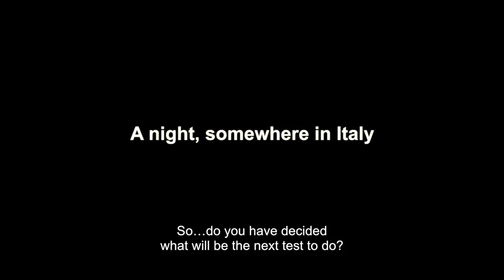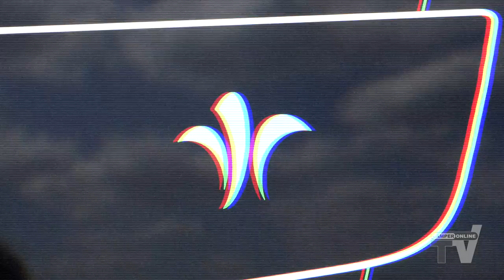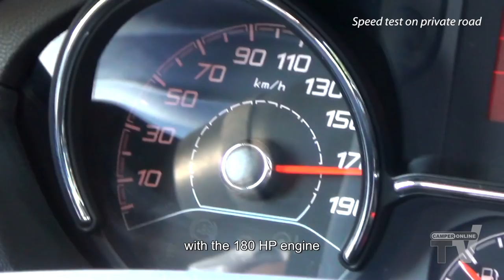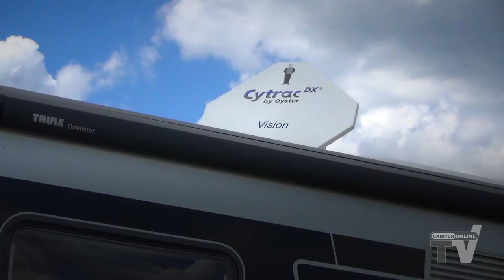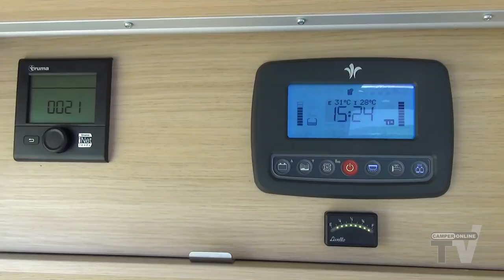Niesmann+Bischoff Smove 6.9 Q - CamperOnTest Special - Motorhome review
Video in italian with embedded english subtitles - Video in italiano con sottotitoli in inglese incorporati

Non è solo un camper: è un'icona di stile. Un ibrido tra profilato e motorhome di lusso, snello e sportivo come il primo, elegante come un liner ma capace di offrire prestazioni e facilità di guida degne di una vera e propria granturismo. Agile e veloce, Smove è la nuova frontiera  di Niesmann+Bischoff: un semintegrale dedicato alla coppia che ama viaggiare veloce ma con stile e comfort del tutto paragonabili a quelli di un Arto o di un Flair. A questo super camper CamperOnLine TV dedica uno speciale con un tour che ha come meta finale un vero e proprio tempio dell’automobilismo: il circuito del Nurburgring.

This is not just a motorhome - this is a style icon.
A hybrid between low-profile and a class A motorhome, narrow and sporty like the former, elegant like a liner but able to offer the same performance and nimble handling as a true grand tourer.
Smove is the new frontier for Niesmann+Bischoff: a low-profile made for couples who want to travel quickly but with the style and comfort of a Flair or Arto
CamperOnLine TV focus their new service on this super-motorhome, and the final stop is a real automotive temple: the Nurburgring circuit.